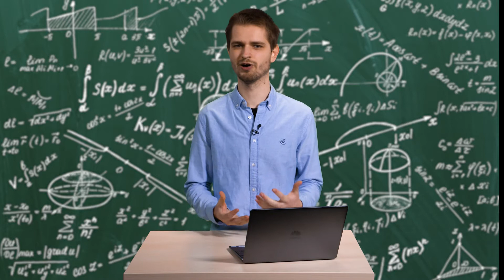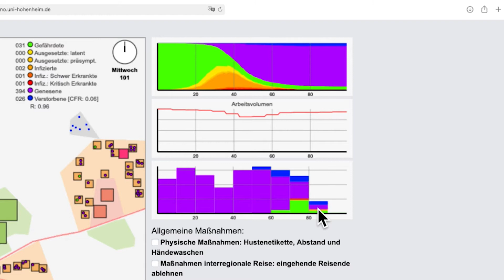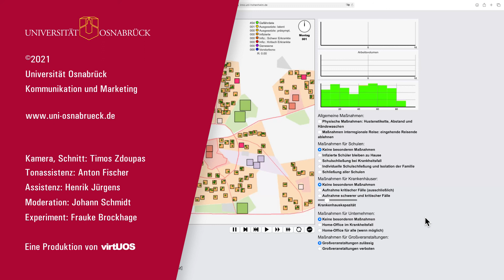Corona zwischen Mythos und Wissenschaft • (09) Mit Simulationen die Pandemie verstehen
"Corona zwischen Mythos und Wissenschaft - mit Tonic Water & Co. in 13 einfachen Experimenten die Pandemie verstehen" • (09) Mit Simulationen die Pandemie verstehen

Videos zum gleichnamigen Buch von Lars Otte und Prof. Dr. Marco Beeken.

Video zu Kapitel 15.

Moderation: Johann Schmidt
Experiment/Simulation: Frauke Brockhage

Simulation der Universität Hohenheim.